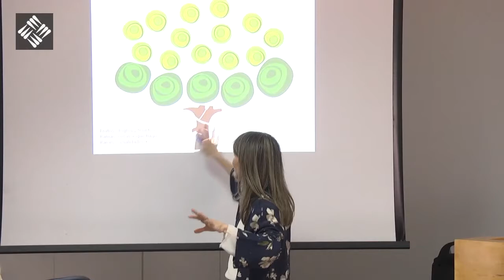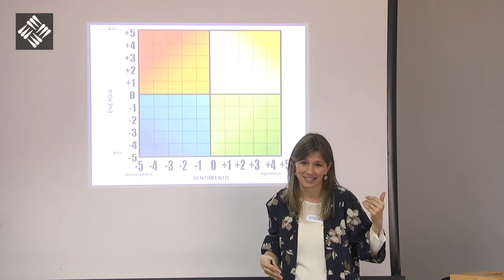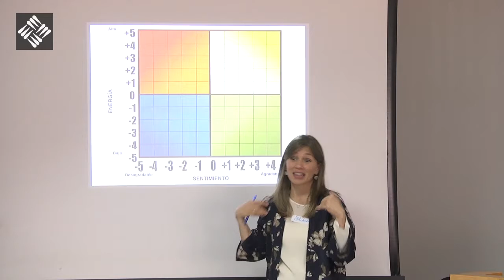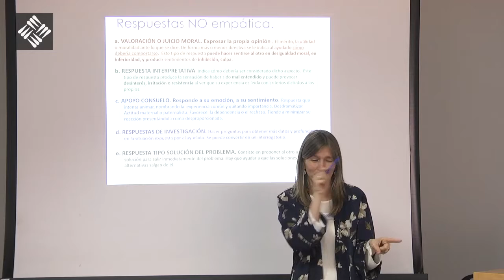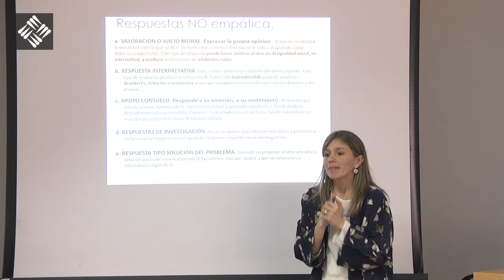Foro Universitario Mujer y Profesional - Taller de Autoconocimiento.